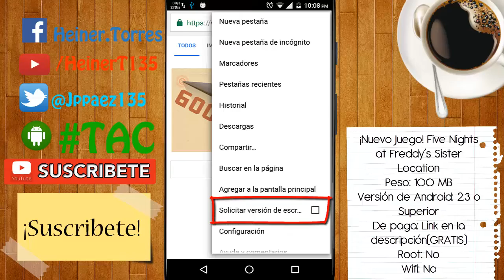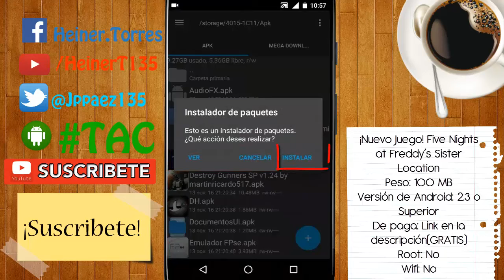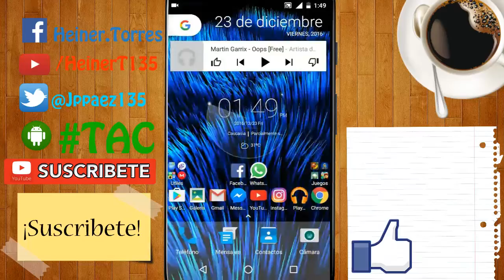¡Nuevo Juego! Five Nights at Freddy´s Sister Location para Android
Hola mi gente, en este vídeo les traigo este grandioso juego para su Android, espero lo disfruten al máximo, sin más nada que decir por acá les dejo los links mencionados en el vídeo.

Links

Como desinstalar apps del Sistema, y como instalar cualquier APK de manera forzada en Tu Android

Como instalar juegos Android con APK y Datos SD//Riptide GP2 para Android Apk+SD 1 Link[Mega] 2016

Table Top Racing para Android, grandioso juego de Autos // Apk + datos SD 1 Link [Mega] Actualizado